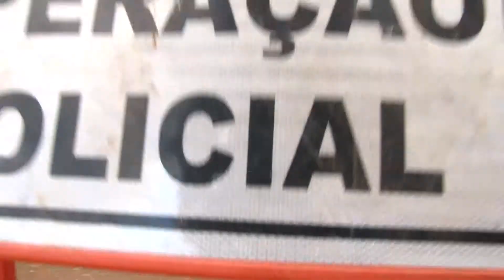Operação Safra Segura tem início na região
Tenente Danilo, da polícia Militar, comentou sobre a operação e da necessidade em apliar a atuação nesse período de safra de café.